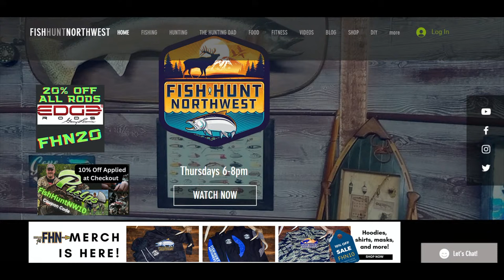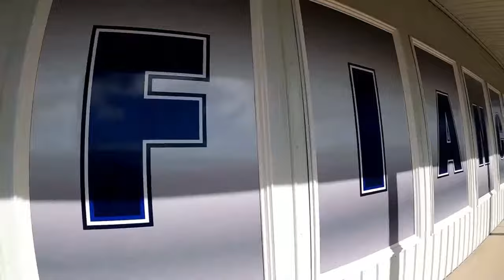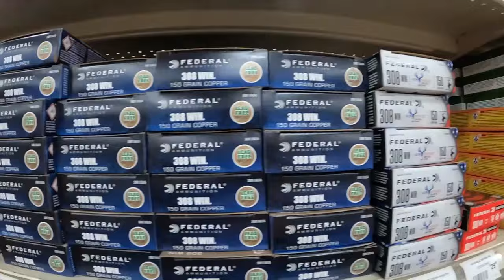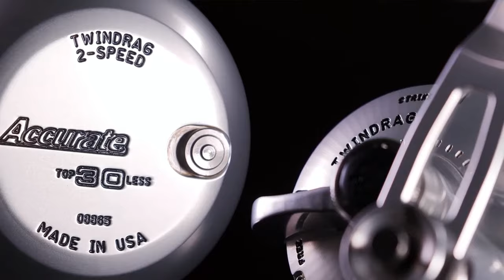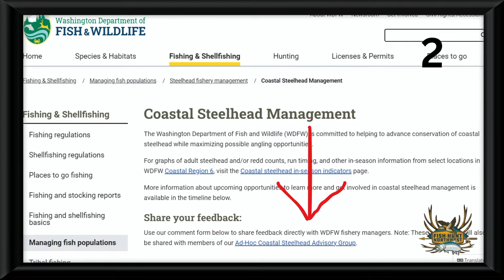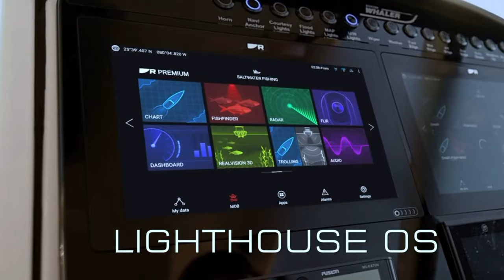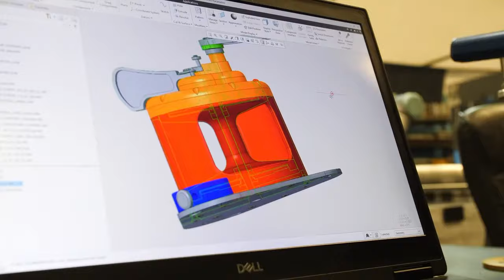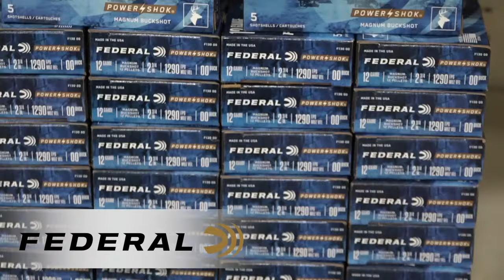LIVE Show Topics- Monster Smallmouth, Egg Prep for River Fishing, Catching Coho, Season 5 Show #33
Fish Hunt Northwest Season 5 Show #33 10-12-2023

Another Great Show Lined Up For Tonight. Oct 12th, 6:00pm SHARP!!

Duane is flying solo, but has a ton of info to cover and content to get through...

Guest Include:
Joey Walton, REEL Time Fishing... Joey is a BASS Fanatic, yes he guides clients into some really nice fish, but he knows how to find'em for himself,  when it's tournament time. You will not believe the weight on these Smallies..

Gary Strassburg- Conservation Coalition of Washington State
CCWS has a petition going around that they intend on presenting to our Fish & Wildlife Commission... Why you should consider signing it..

We have a great short video of the Young Guns gettin' it done...  "The Viking" aka Matt Messing, "The Beard"- Jordan Inglin and William Stoll hit the river for an afternoon float, how'd they do?

Lat week in the "Bait Lab" we showed you how to cure Coho eggs with a couple different methods. This week, we are going to show you how to prep those eggs when hitting the river to maximize your baits potential.

Did you catch the recent Fish & Wildlife Commission "Wildlife Committee Meeting" Chaired by Lorna Smith? If not, no worries, Duane has a recap. Here we go again!!

This rain is a game-changer... Are you fishing this weekend or hunting the Modern Rifle Deer Opener? There will be great opportunity this weekend, we'll tell you why-